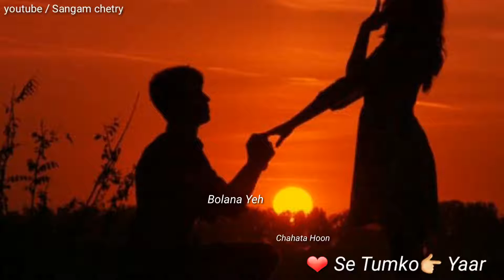Love Me Thoda Aur Love Status